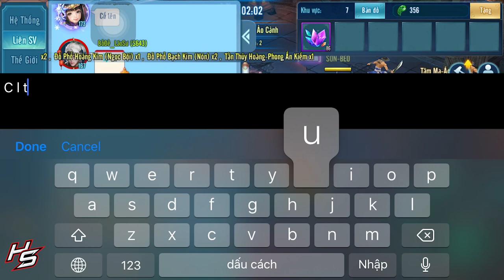Tâm ma ảo cảnh S649 - Siêu phẩm quét máp - Giao tranh liên tục | 960 | Thiên Nhai TV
✅ Nội dung: Tường thuật trận tâm ma ảo cảnh tại S649 với Tiêu Dao, Minh Giáo và Trường Ca

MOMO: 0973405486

_____MUSIC_____
Ahxello - Frisbee

© Bản quyền video thuộc về Thiên Nhai TV
© Copyright by Thiên Nhai TV  ☞ Do not Reup